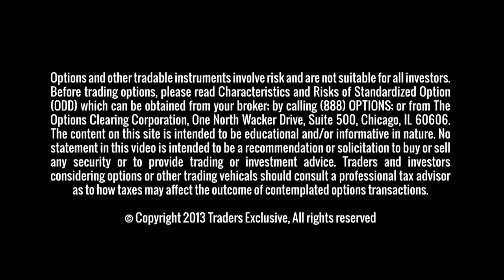Smokin’ Marijuana Stocks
George says to keep an eye on this controversial industry group, which may be in the early stages of a larger move.